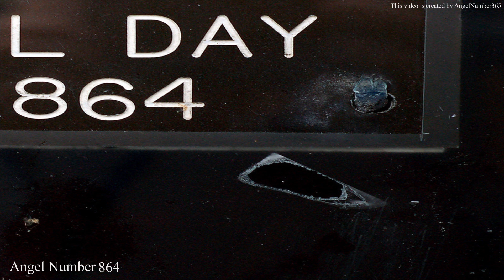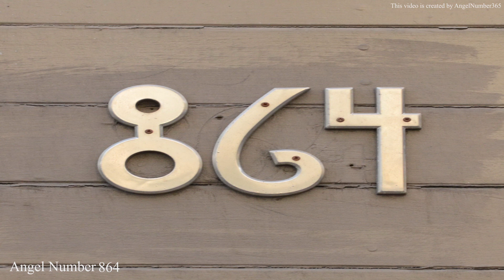The Significance of Seeing Angel Number 864: Messages from Your Guardian Angels